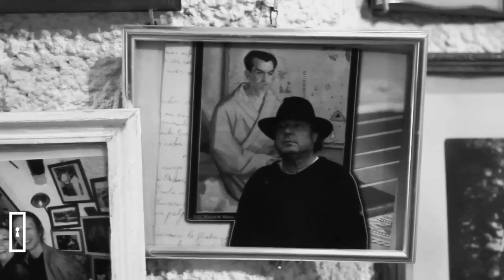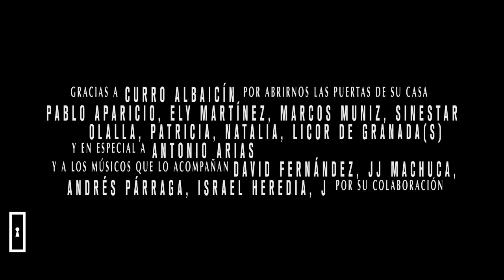Milivingroom.com presenta Antonio Arias en la cueva de Curro Albaicín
Milivingroom.com es una plataforma web de difusión de trabajos audiovisuales. Para crearlos MLR organiza conciertos de música en espacios íntimos como el salón de una casa. Se trata de una vuelta al origen, al espacio donde se vivieron nuestras primeras experiencias musicales. Otra manera más de disfrutar la música en directo.

En esta ocasión el escenario fue la mítica cueva de Curro Albaicín en el barrio del Sacromonte, en Granada. Antonio Arias presenta su recién estrenado Multiverso II y hay colaboraciones del propio Curro Albaicín y de J (Los Planetas/Grupo de Expertos Solynieve).